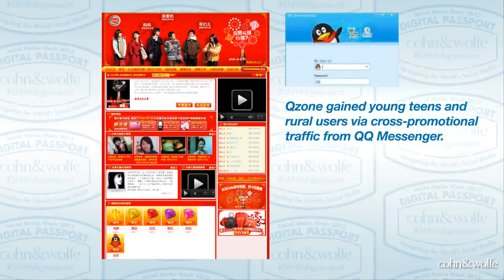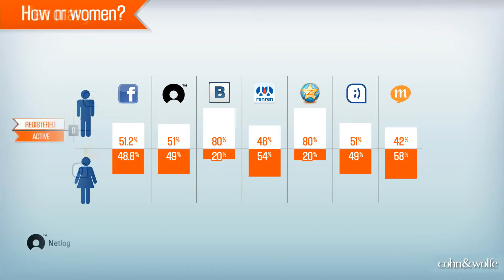Digital Passport: QZone